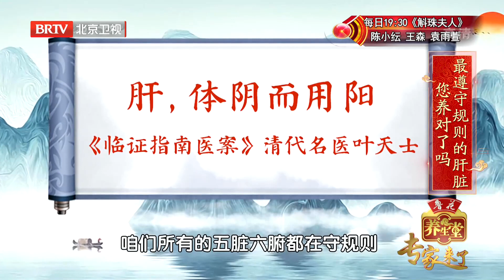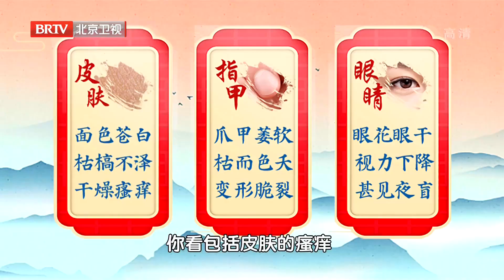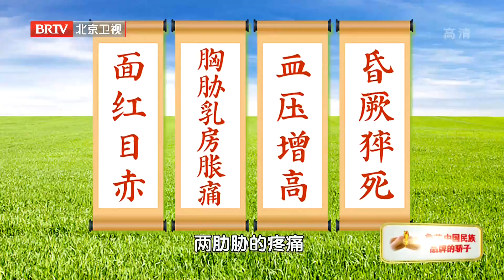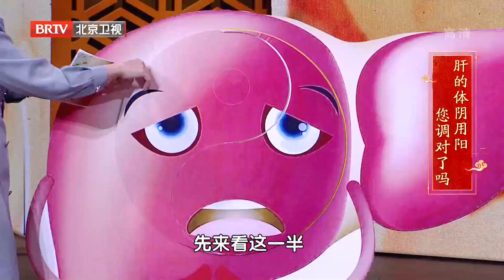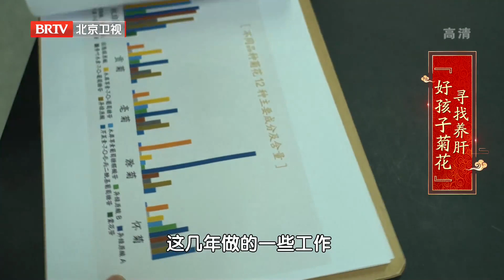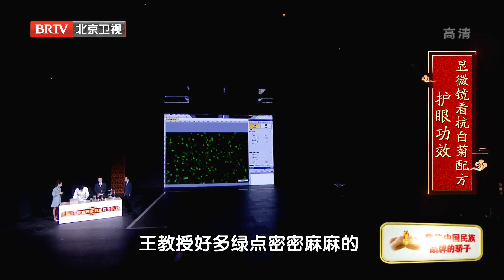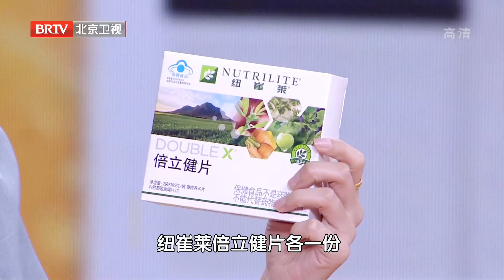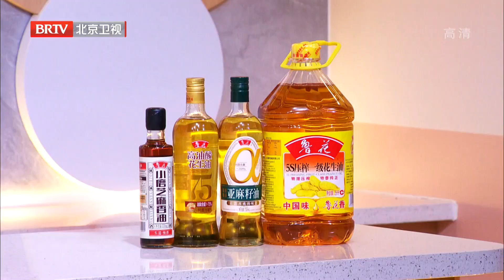“肝，体阴而用阳。”肝血不足怎么养？药食同源法一花一果来柔肝#肝血不足 血虚 养阴柔肝【北京卫视养生堂】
本期主題：养好最有个性的脏腑  🌳北京衛視養生堂